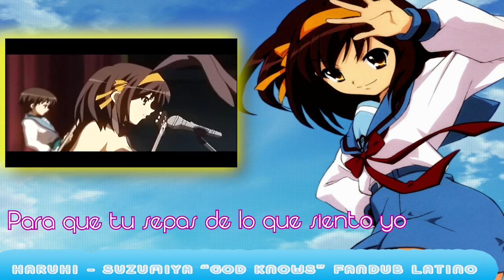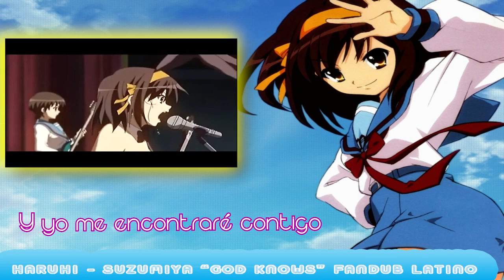Haruhi Suzumiya - God Knows Fandub Latino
DESPLIEGA AQUI...! -Link de Descarga Disponible-

No Olvides Visitar La Pagina y dejar un comentario en el video ♥
Se aceptan peticiones , Respondo  todos los mensajes que me llegan a la pagina =)

Holaaa que tal a todos!
Decidí abrir el año con un fandub de anime :D el cual si lo había escuchado hace tiempo y me trae bonitos recuerdos! =)
este me lo pidió una persona muy especial en mi vida ♥ ...
espero lo disfruten, estaré subiendo mas fandub's de anime n_n

GRACIAS POR SU APOYO FELIZ AÑO 2014 ♥

Ediciones y voz: KeiityGzz
Adaptación: HaruhieProjectx